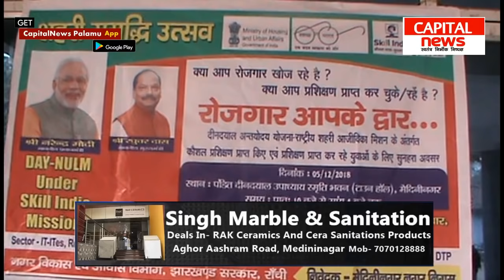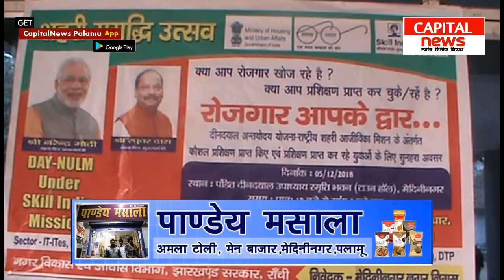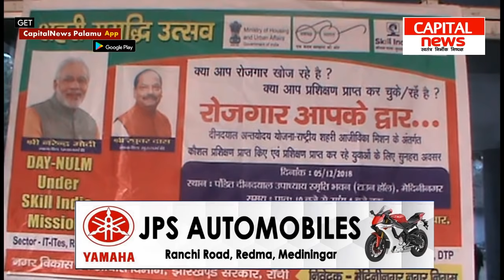पहली बार नगर निगम मुहैया करा रही रोजगार